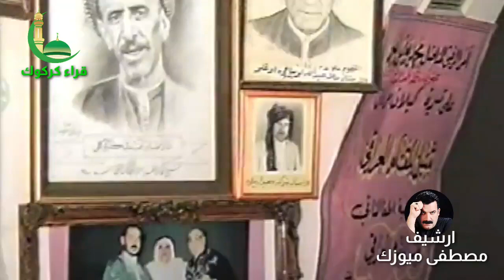جمهور كركوكلي - الحافظ الملا نورالدين بقال اوغلو - الملا عبد الواحد تركلانلي 1999 قشلة كركوك •4